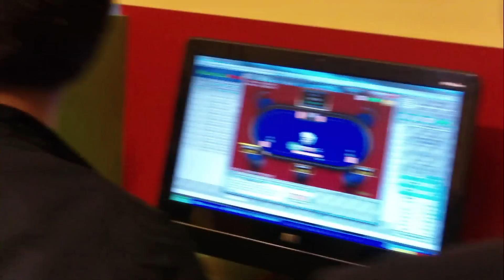Conte*Marco | Su Internet Cafe @ Caltavuturo, Sicily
This kids introduce themselves in this video.  So much excitement when the camera comes out in this prep-shoot layout for PBS film crews to get a heads up on where they are going to shoot; and what's HOT!  If you know what we mean (-;